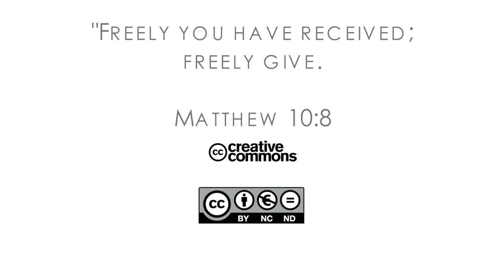16Q02 / 13-04 The Book of Matthew